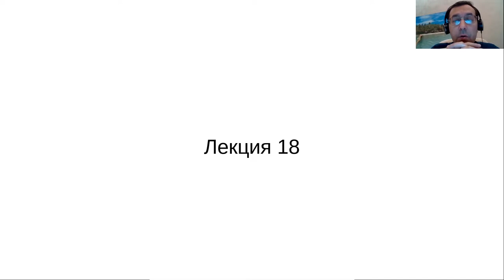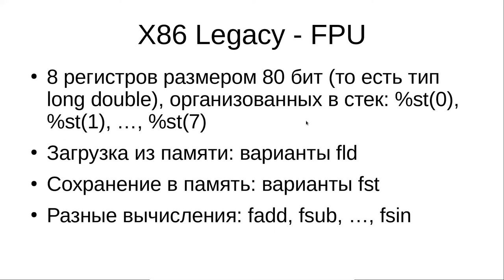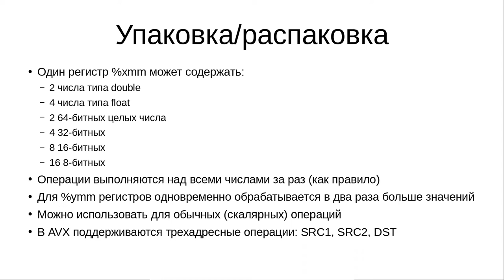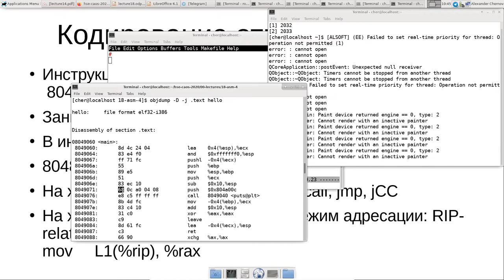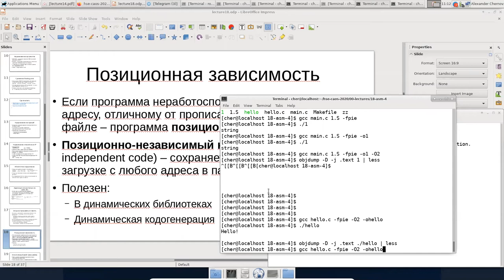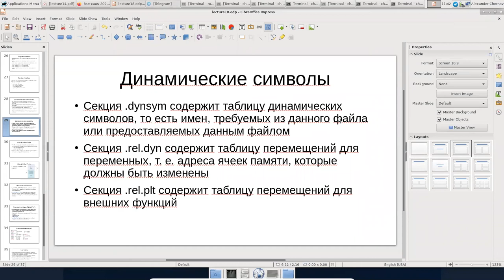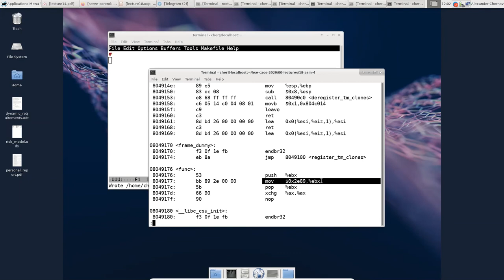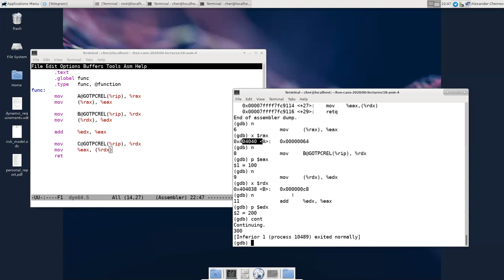HSE CS ACOS 2020-2021: Lectures 18, 19